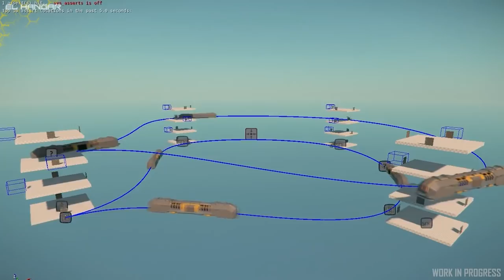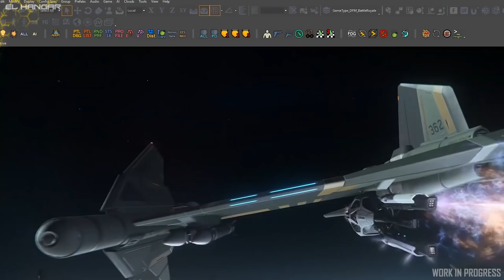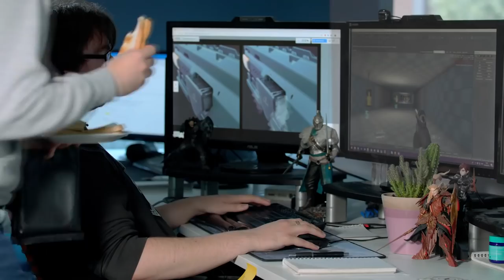Noticias Star Citizen Episodio 21 - EL HANGAR - Español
Aquí tenéis el recién salido Inside Star Citizen. Fresquito para todos ustedes. Esperamos que os guste las noticias que consigo trae :D